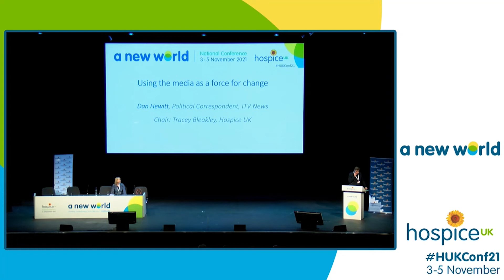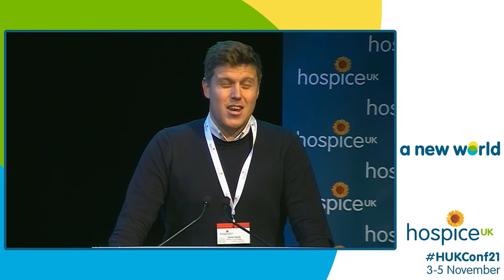Plenary 5 - Using media as a force of change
ITV New correspondent Dan Hewitt's talk at the Hospice UK National Conference 2021.